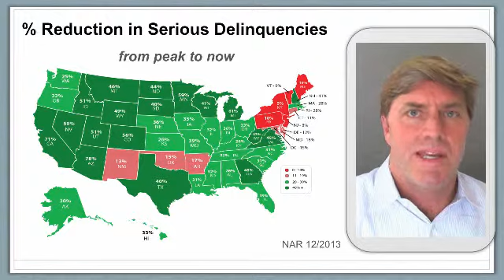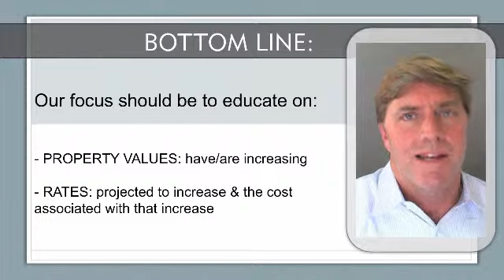Steve Hougard's Real Estate Connection: 2014 Local Market Update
Catch the latest Real Estate Connection with Your Local Lending Expert, Steve Hougard

Table of Contents:

00:17 - Real Estate
CONNECTION
00:49 -
00:55 -
01:02 -
01:15 -
01:31 -
01:45 -
02:00 -